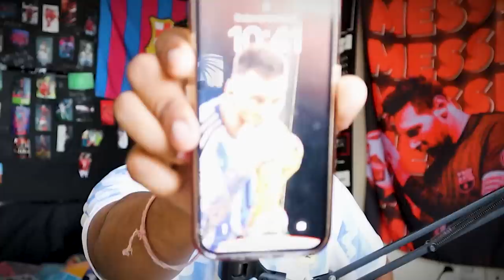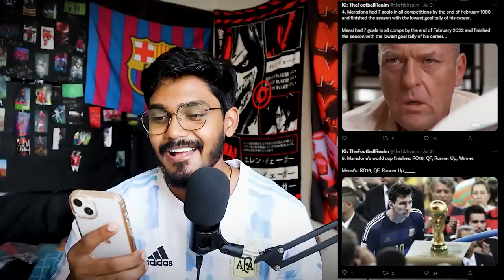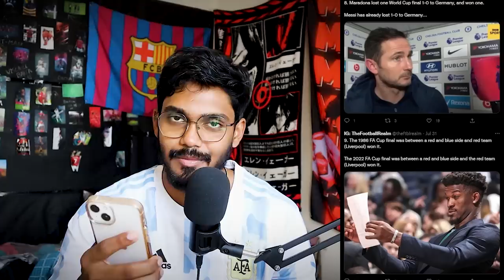Argentina wins the FIFA WORLDCUP ! Messi & Co. Sapne sakar kardiye !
FIFA World Cup 2022 Final, Argentina vs France: Lionel Messi shines as Argentina beat France 4-2 on penalties to win World Cup
Argentina vs France, FIFA World Cup 2022: After a 3-3 thriller across 120 minutes, Argentina bested France 4-2 on penalties to win their third World Cup, after 36 years.
Argentina vs France, World Cup 2022 Final Live Scorecard: In probably the wildest final in the tournament’s 92-year history, Argentina won its third World Cup title by beating France 4-2 in a penalty shootout after a 3-3 draw featuring two goals from the 35-year-old Messi and a hat trick by his heir apparent, France forward Kylian Mbappé.

Mbappé and Messi took their teams’ first penalties and scored. Kingsley Coman had an attempt saved by Argentina goalkeeper Emi Martinez and Aurelien Tchouameni then missed for France, giving Gonzalo Montiel the opportunity to end it. He converted the penalty to the left and sparked wild celebrations.

Europe’s run of four straight World Cup winners, dating to 2006, came to an end. The last South American champion was Brazil, and that was also in Asia — when Japan and South Korea hosted the tournament in 2002.

In Qatar, Argentina backed up its victory from last year’s Copa America, its first major trophy since 1993. It’s quite the climax to Messi’s international career, which is not over just yet. He said after the match that he would continue to play with the national team.

Be a part of our videos just record yourself saying "Hi guys my name is (your name) mai ( your city ) se hu and welcome back to another video of akg BHAAIISAHAB"